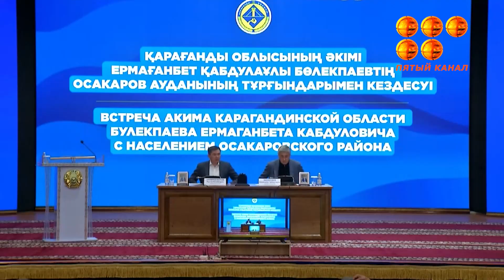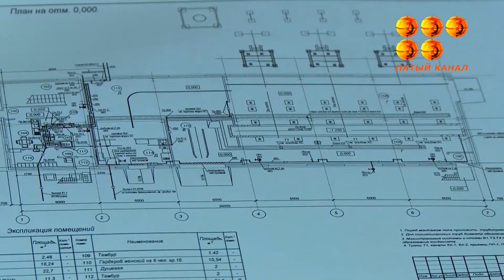Жолдардың сапасын жақсарту, білім, медициналық мекемелерді жөндеу,халықты жұмыспен қамту.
Осакаров ауданы тұрғындарын алаңдатқан мәселелерді шешу үшін бірнеше миллиард теңге қаражат қажет. Облыс әкімімен кездесуде аудан халқы мәдениет үйлерін көркейтіп , қазандықтарды жөндеп, орталықтандырылған ауыз сумен қамтуды сұрады. Осакаров аумағында жақын арада қандай түйіткілді жайлар шешілмек?